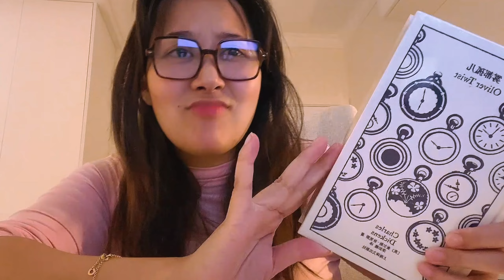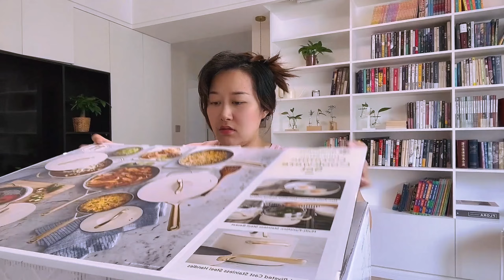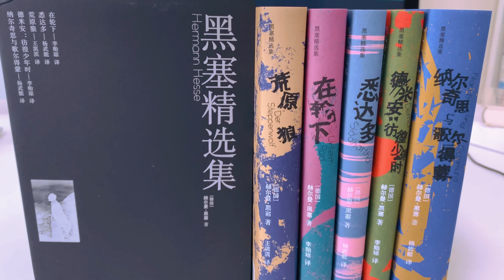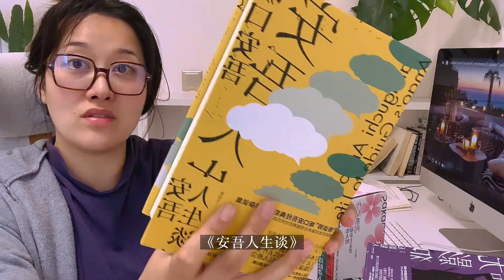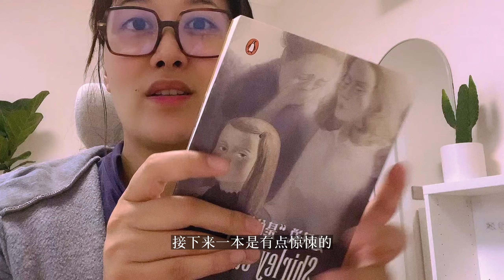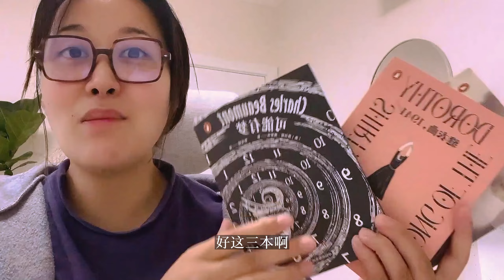【小说家日常】沉浸式开箱15本好书&高颜值餐具！黑塞精选集、狄更斯名著、企鹅布纹、坂口安吾 | Puckio Diaries|Living in Shanghai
上海入秋啦！气候总算凉爽起来
继续新家的100个快递，真的要拆麻了……
整理过程中发现了很多没开过的书，所以！
干脆给大家沉浸式开箱15本好书 和一堆高颜值锅具～

【视频里提到的书】
📕黑塞精选集 by译林出版社
📕狄更斯《雾都孤儿》by上海译文
📕坂口安吾精选集
📕企鹅轻经典by中信出版社